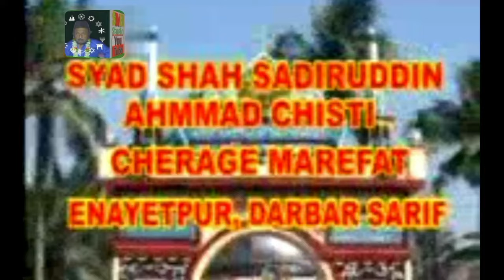দিলেতে একে মুর্শিদের ছবি | Lalon Chishti New Qawwali | SMH Studio Chistiya Qawwali | Mandarmani Qaww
Enayetpur darbar sharif qawwali 2022
SMH STUDIO Qawwali Enayetpur Darbar Sharif
Song :~
Singar :~

 ☆☆☆ Queries Solved ☆☆☆
1.
2.
3.
4.
5.

Chennel Keywords  ____________

SMH Studio Bangla Qawwali
SMH StudioNEW bangla qawwali
SMH Studio Mandarmani qawwali

My Youtube Channel, Tripod, Mic Wireless.
                             Low Prise

2.Bast Bluetooth Wireless Mic,Lo Pric,

Link h

3.Bast hand tripod,Loo Prise youtube blogar

              ☆☆☆☆☆@ Mentions☆☆☆☆☆
☆☆☆☆☆Searchable Keyword ☆☆☆☆☆

                                                     Thanks